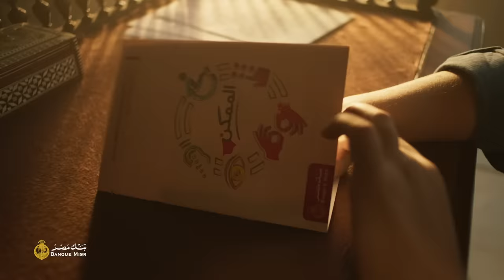جوايا نور .. ماينطفيش - بنك مصر (رمضان 2023)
من حسن ظني بيك يا رب .. واثق بأني في كل صعب .. دايما فاكرني مابتنسانيش
وطول ما فيه في القلب نبض .. من تاني هبدأ من مافيش .. جوايا نور مابينطفيش
جوايا نور .. ماينطفيش
بنك مصر

غناء: محمود العسيلي و حمزة نمرة
كلمات: أمير طعيمة
ألحان: محمود العسيلي
توزيع: على فتح الله
إخراج: هشام فتحي
الوكالة الإعلانية:
Synergy
شركة الانتاج:
Bigfoot

أمرك غريب .. مابتنحنيش
مهما تكون صعبة الظروف حالف تعيش
لو ليلي طال مايهمنيش
من امتى كان في ليل طويل مابينتهيش
وقت اللزوم مارد بقوم مايمنعكش أي سور
ماشي في طريق والضرب فيك زادك ثبات زي الصخور
حالف أعيش شايف أمل قاري كلام بين السطور
واللي بيان شق في جدار ممكن يكون مدخل لنور
وطول ما فيه في القلب نبض .. من تاني هبداء من مافيش .. جوايا نور مابينطفيش
وقت اللزوم مارد يقوم ومايمنعكش أي سور
واللي يبان شق في جدار ممكن يكون مدخل لنور
جوايا نور .. ماينطفيش
بنك مصر